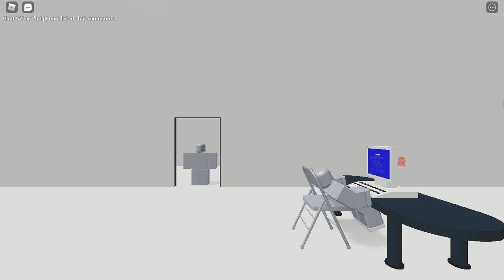are ya winning son?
wowow